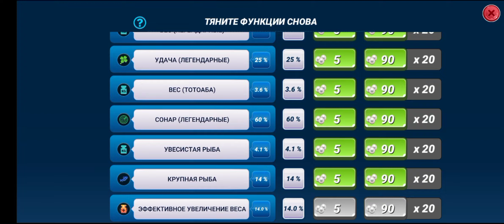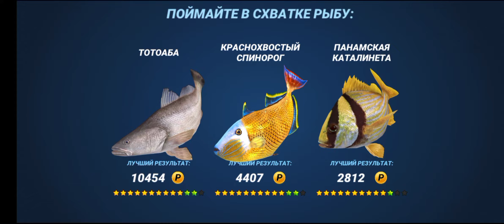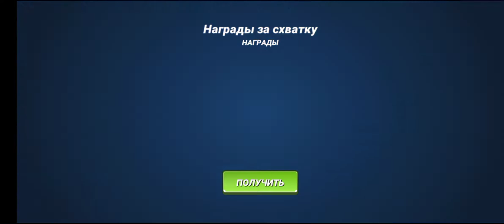Возвращение Легендарной рыбы на локации Елапа!!!+ Большой турнир, fishing clash, фишинг клеш